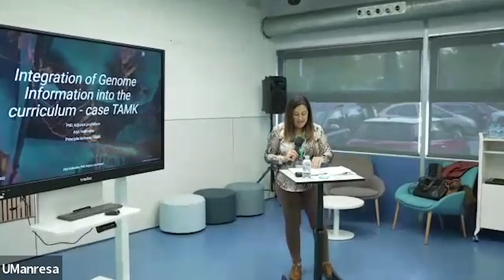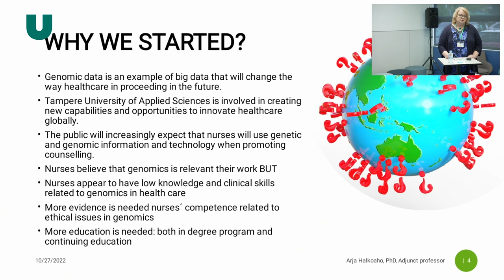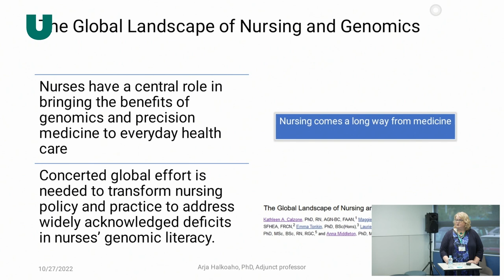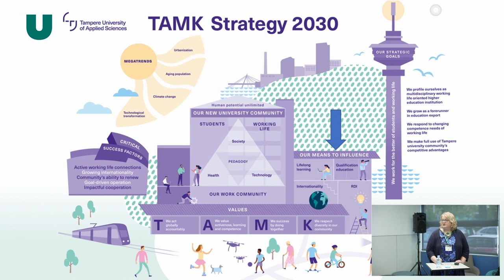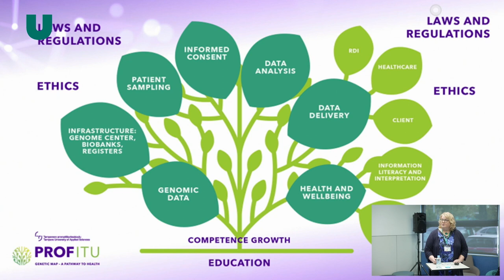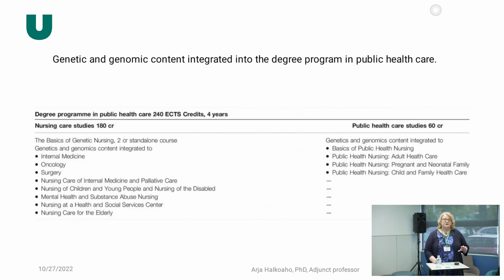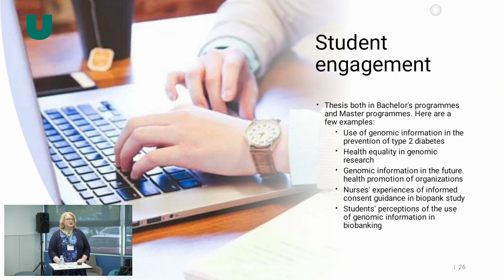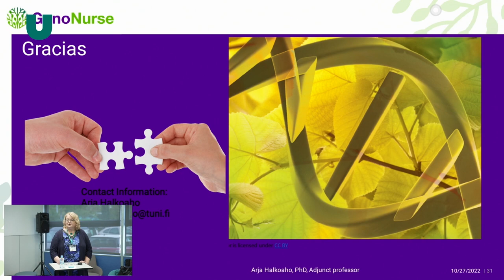Lecture Integration of Genome Information into the curriculum by PhD Arja Halkoaho from TAMK Finland